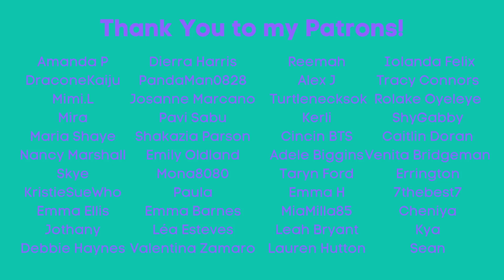Happy Birthday I.N! "Jeongin's Habits" & "Maknae on Top" Reaction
It's I.N's birthday! To celebrate, we had cakes and watched "Jeongin's Habits" to get to know him better. Then we watched "Maknae on Top" and the lyric video!

Feltham
TW13 9GP
UK